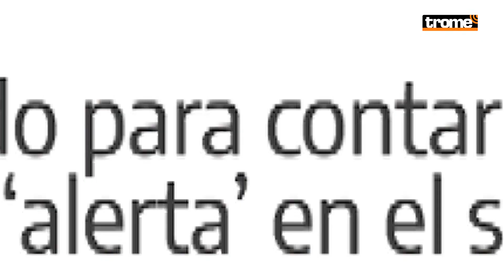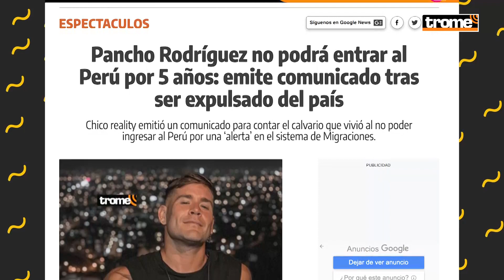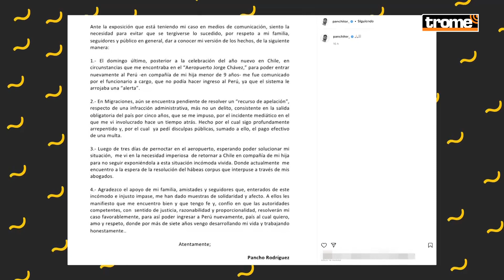PANCHO Rodríguez se pronuncia tras no poder ingresar a PERÚ por escándalo de la MALETERA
¿Quién diría que el escándalo de la maletera junto a YahairaPlasencia iba a perjudicar a 'Panchito' Rodriguez después de 8 meses? 😱
El chileno emitió un comunicado para contar el calvario que vivió al no poder ingresar al Perú por una ‘alerta’ en el sistema de Migraciones. ¿Estás de acuerdo con la sanción impuesta al 'guerrerito'?